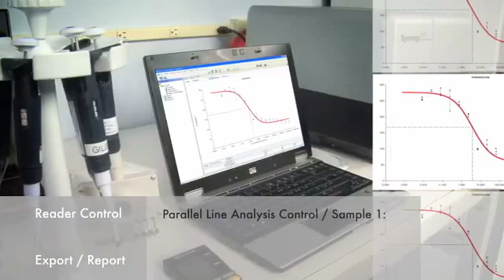Software Gen5 Biotek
Software para programação e controle da leitora, e redução e análise dos dados obtidos. Possui as seguintes características:

FLx800 (todos os modelos; já incluso em alguns modelos);
PowerWave (todos os modelos; já incluso);
Epoch (já incluso);
ELx808 (já incluso no modelo EL808IU-PC).;
ELx800.

OBS: Pode-se conectar ao computador até duas leitoras simultaneamente (controlando uma por vez).